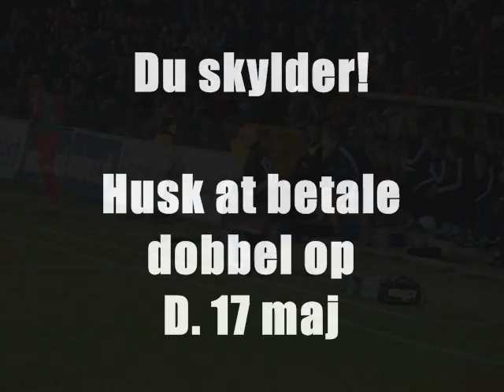Stemningsfilm fra fcn - Brøndby 23/04-2009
Stemningsfilm fra farum